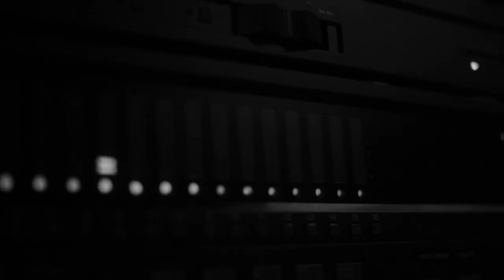Andrew Hibbard - "Changes" (Official Video)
Andrew Hibbard Self-Titled CD Available Now!

Video for Andrew Hibbard's "Changes" now available on his self-titled album on SofaBurn Records

Record and Produced by Zachary Gabbard & Andrew Hibbard at Howler Hills Farm.
Mixed and Mastered by Mike Montgomery at Candyland.